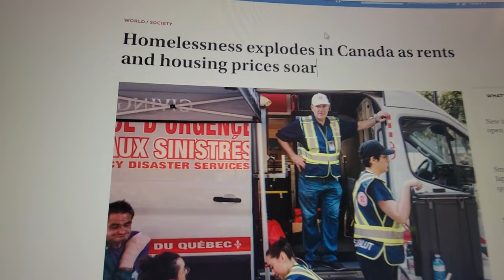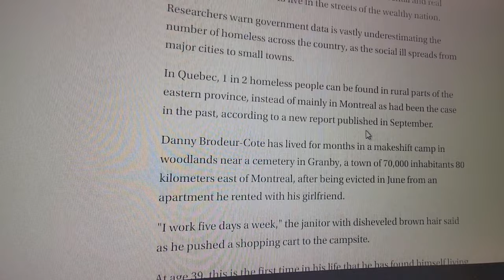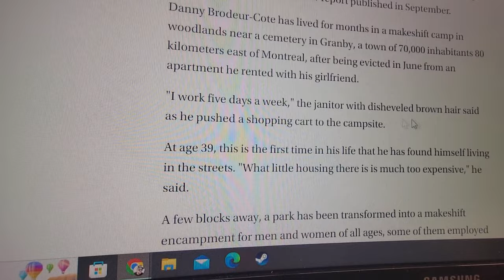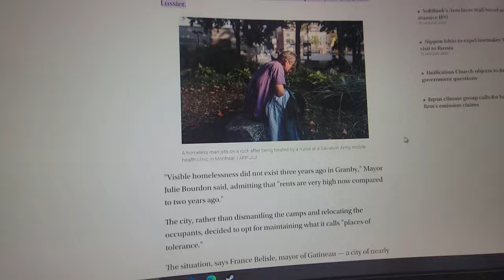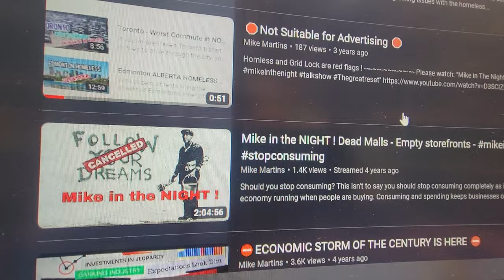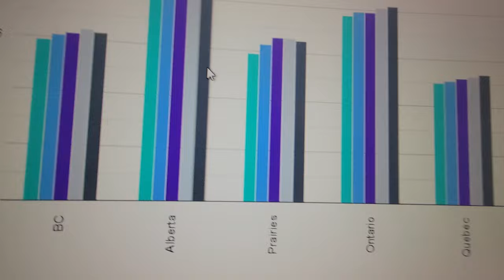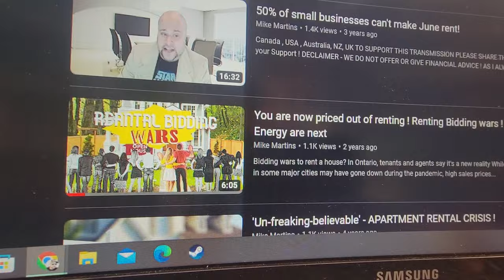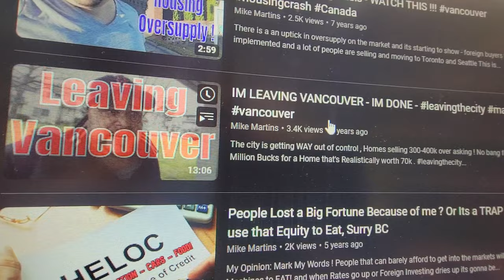The Canadian Housing Crisis Explained, Documentary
I will prove in this video how this write up below is total BS and all this was Happening Before 2020

Title: The Impact of the Pandemic on the Canadian Housing Market: A Comprehensive Analysis

Introduction:

The COVID-19 pandemic, which emerged in early 2020, has had far-reaching economic consequences worldwide, with the Canadian housing market being no exception. This essay aims to elucidate how the pandemic wrought significant changes in the Canadian real estate sector, leading to disruptions in supply, demand, and market dynamics.

I. Disruptions in Supply Chain and Construction:

One of the foremost factors contributing to the deterioration of the Canadian housing market was the disruption in the supply chain and construction activities. Lockdown measures and social distancing protocols led to the temporary closure of construction sites, causing delays in housing projects. This created a supply-demand imbalance, as the demand for housing continued to grow while the supply struggled to keep pace.

The slowdown in construction also impacted the employment and income of workers in the construction industry. As construction firms laid off employees or reduced their work hours, a significant segment of the labor force faced financial uncertainty, making it harder for them to invest in real estate.

II. Reduced Immigration and Foreign Investment:

Canada has long relied on immigration as a driver of population growth and housing demand. However, the pandemic severely curtailed immigration levels due to travel restrictions and uncertainties surrounding the job market. This reduction in new arrivals directly translated into diminished demand for housing.

Furthermore, restrictions on foreign investment also played a pivotal role. With the onset of the pandemic, Canada implemented stringent measures to limit foreign investment in real estate. This was partly in response to concerns about housing affordability and partly due to economic uncertainties. The lack of foreign investment further contributed to a decline in demand, especially in metropolitan areas popular among international investors.

III. Work-from-Home Trends and Spatial Preferences:

The pandemic accelerated the adoption of remote work on an unprecedented scale. Companies across various industries transitioned to virtual work environments, allowing employees to work from anywhere with an internet connection. This shift in work culture had a profound impact on spatial preferences.

Many individuals, previously constrained by the need to live close to their workplaces, began seeking housing in suburban and rural areas. This led to increased demand in these regions, often at the expense of urban centers. The result was a surge in suburban real estate prices, further exacerbating affordability concerns.

IV. Economic Uncertainty and Mortgage Qualification:

The economic fallout from the pandemic introduced a level of uncertainty that made potential homebuyers cautious. Job losses, income reductions, and business closures compelled many to postpone their plans of entering the housing market. Even those with stable employment became apprehensive about making large financial commitments in an uncertain economic climate.

Additionally, lending institutions tightened their mortgage qualification criteria in response to the heightened economic risks. Stricter approval processes, higher down payment requirements, and increased scrutiny of applicants' financial stability collectively acted as deterrents for potential buyers.

V. Government Interventions and Stimulus Measures:

In an effort to mitigate the economic impact of the pandemic, the Canadian government implemented various stimulus measures and financial aid packages. While these initiatives provided much-needed relief for many Canadians, they inadvertently contributed to the distortion of the housing market.

Low-interest rates, implemented as part of the economic stimulus, led to historically low mortgage rates. This created a surge in demand, as borrowing became more affordable. However, this increased demand was met with limited supply due to construction delays, further driving up prices.

Conclusion:

The COVID-19 pandemic instigated a series of disruptions that significantly impacted the Canadian housing market. From disruptions in the supply chain to altered immigration patterns and shifts in spatial preferences, these factors collectively contributed to the challenges faced by the real estate sector. While government interventions provided essential support to the broader economy, they also inadvertently influenced the housing market dynamics. As Canada continues to navigate the aftermath of the pandemic, it will be essential to carefully consider these factors in order to forge a sustainable path forward for the housing market.